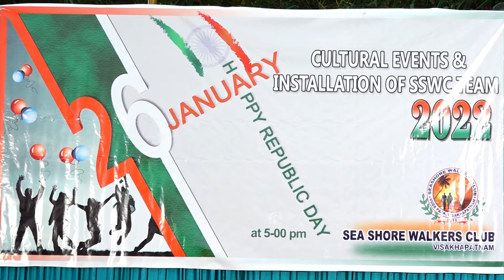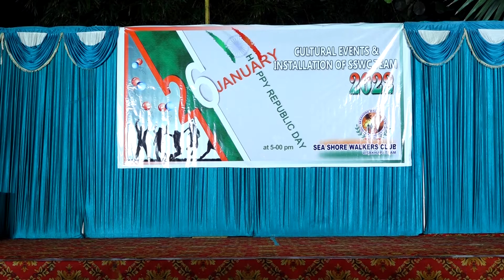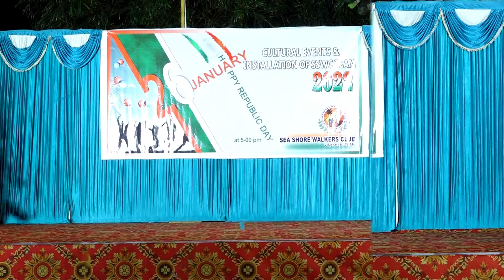SEA SHORE WALKERS CLUB Republic Day Celebrations 26 01 2022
DIGI MEMORIES - PHOTOGRAPHY & CINEMATOGRAPHY - VISAKHAPATNAM, INDIA

Weddings Photography | Pre Wedding Photography | Candid Photography | Fashion | Commercial | Events | Corporate

We represent a team of passionate and professional candid photographers, videographers, designers who are all set to redesign the visual media through our creative talent Besides all these, we believe in quality, consistency, and work ethics. We successfully completed weddings, commercial and corporate assignments with the best quality during their allotted time limits. We put our entire skill dedication to every job given to us. We can assure you of the best quality images.

We "DIGI MEMORIES" - Team Is Excel In Capturing Flavors Of Your Happiness In Their Original Essence..!!

We offer the Best and special packages for Candid & Cinematic Events as per clients' requirements.

Address: 1-121, Near Sun Beach Campus, Sagar Nagar, Visakhapatnam, Andhra Pradesh 530045.